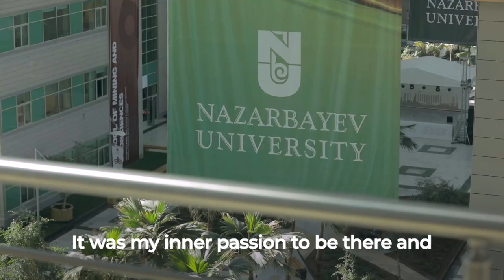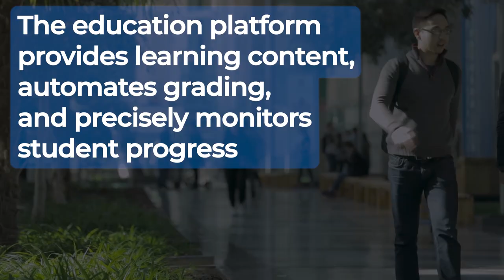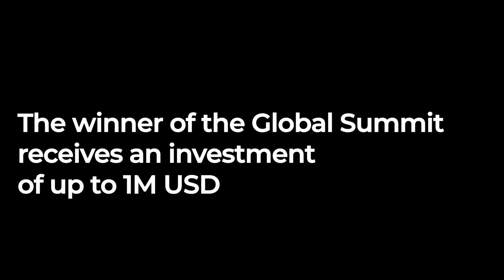Dimash: Teaching Next Generations to Code | Entrepreneur Spotlights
Our second episode is about Dinmukhamed Junussov (Dimash) from Nur-Sultan, Kazakhstan and his EdTech startup @Okoo.kz, an online platform helping high-school students master programming. From having zero hope for the future and fighting life-threatening disease to building his own company, Dimash serves as a great example of perseverance and power of not giving up.

During the local Seedstars World Competition, Dimash and his startup @Okoo got into the top three startups from Kazakhstan. Today, the founder is working hard on refining his business model as he aims at building a global service that people from all over the world will benefit from.

Show your support by sharing Dimash’s story! If you want to meet more bright entrepreneurs like him, come to Seedstars Summit 2020 taking place in Lausanne, Switzerland on April 3